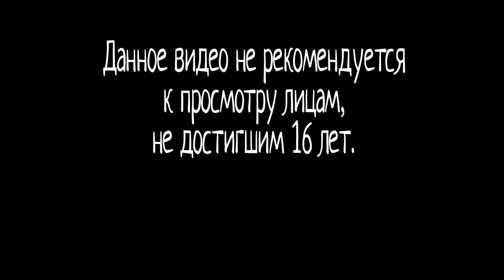Dead Space | Смерть неизбежна? | #8